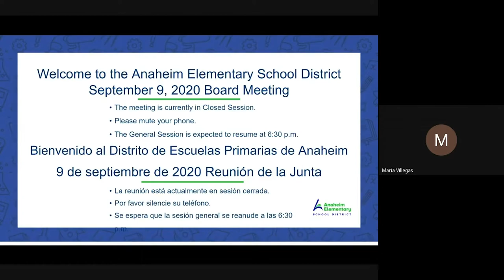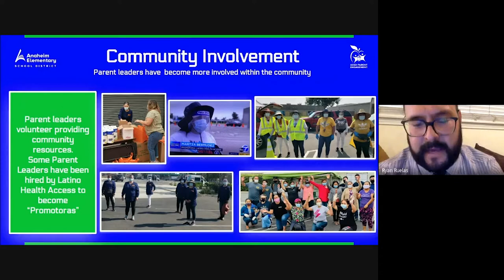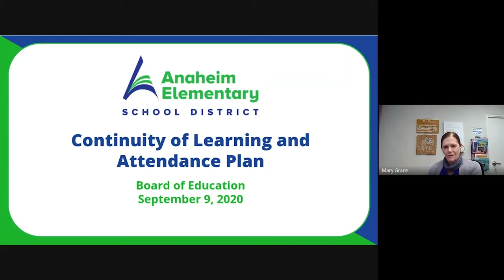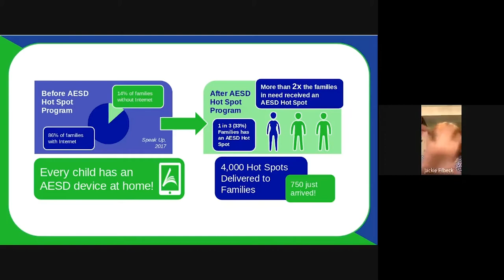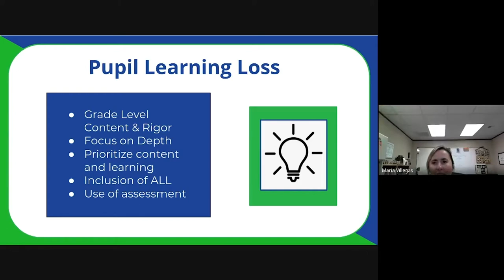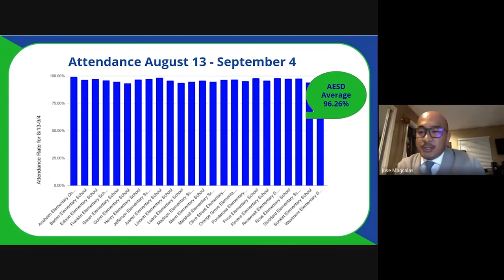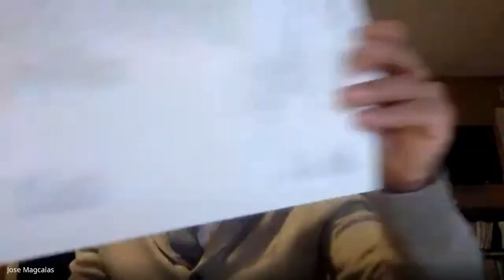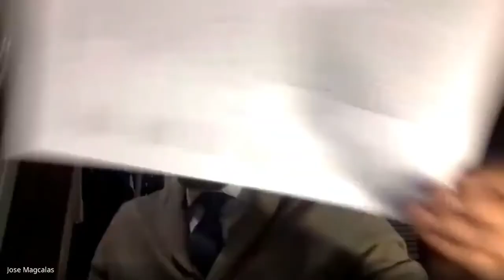Anaheim Elementary School Board Meeting - (September 9, 2020)